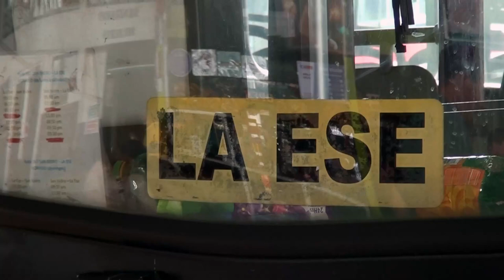Paradas de autobuses y taxis serán trasladadas el 15 de setiembre